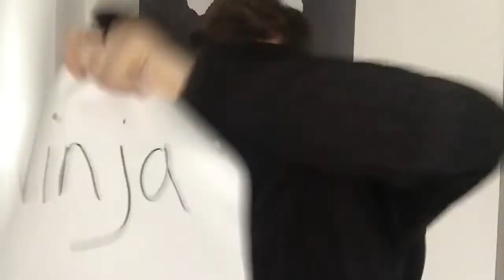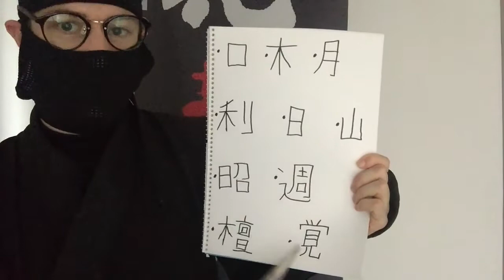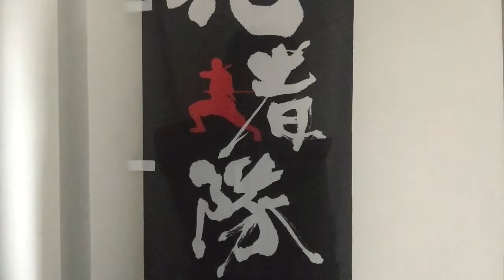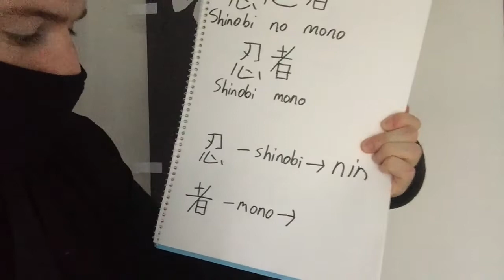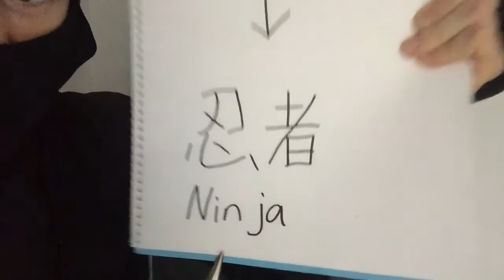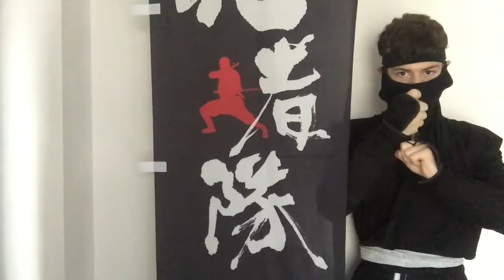【Nintroduciton vol.2】-Real Ninja Were Not Called "Ninja"-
An explanation of the meaning and origin behind the word "ninja"